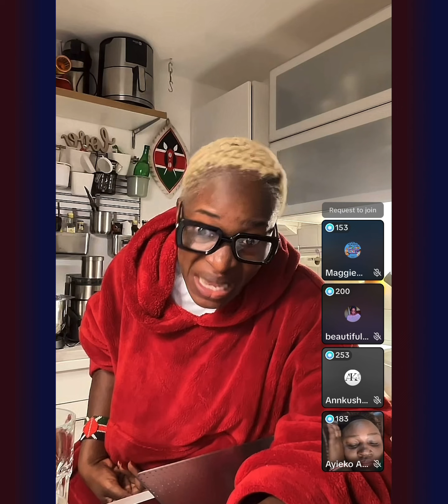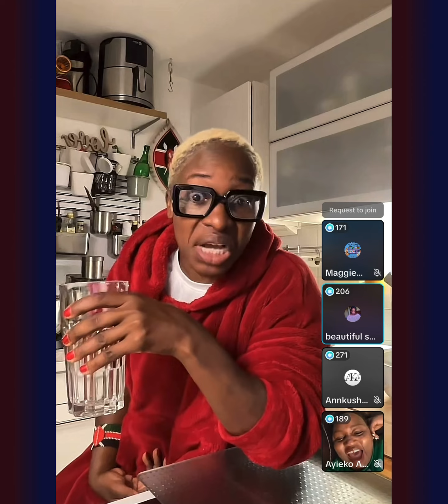Nyako to Bosskhan